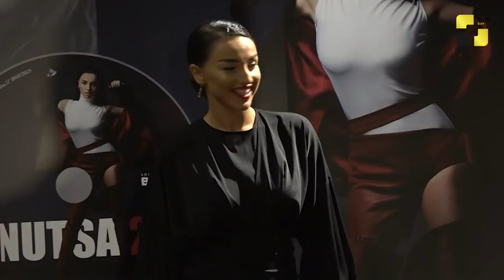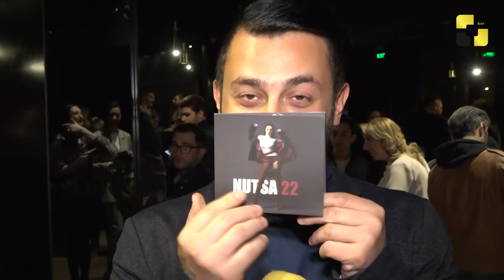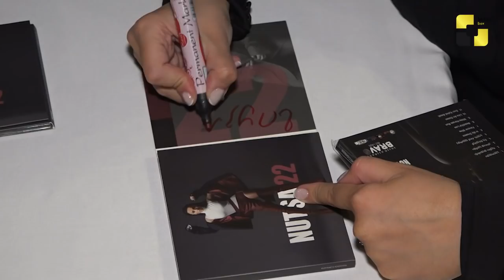ნუცა ბუზალაძის სადებიუტო ალბომის პრეზენტაცია